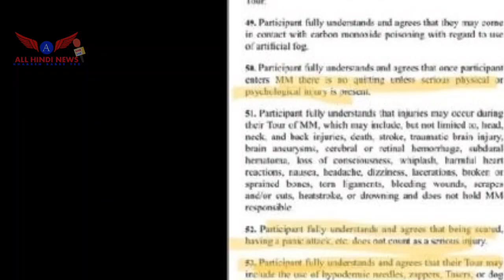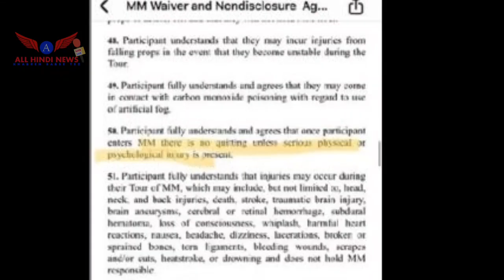इस घर मे आपने बिता लिये सिर्फ 10 घंटे तो मिलेंगे 14 लाख, शर्त है बस इतनी सी..